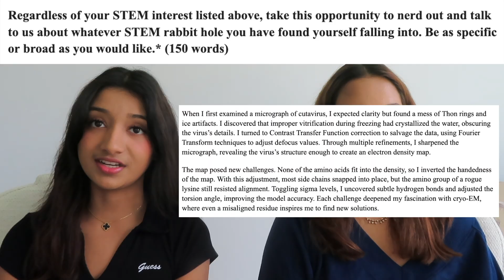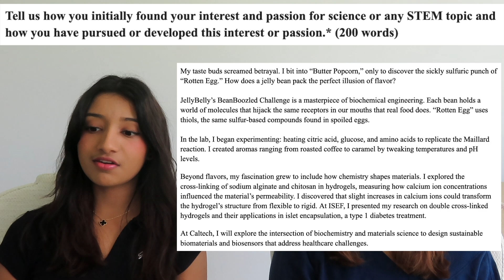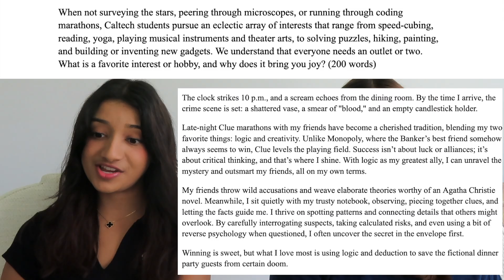How I Got Into Caltech (+ Advice)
Hello! In this video, we talk about how we got accepted into the California Institute of Technology (the lowest acceptance rate in the country). We share our essays and general tips for the application! Hopefully, we can help you guys get into Caltech!

If you're interested in our stats/ecs, college decisions reactions, and other essays, then watch these:

📌 Time Stamps:
0:00 Intro
00:08 Caltech Overview
00:52 Coursework
01:14 Letters of Recommendation
01:35 Extracurriculars
02:15 Research Portfolio
02:27 Essays
03:10 Essay #1
04:43 Essay #2
06:08 Essay #3
08:07 Essay #4
09:41 Essay #5
11:53 Essay #6
13:35 Reflection
14:12 Outro

caltech stem essays 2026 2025 college admission twins stanford mit harvard princeton yale advice tips university accepted acceptance extracurriculars